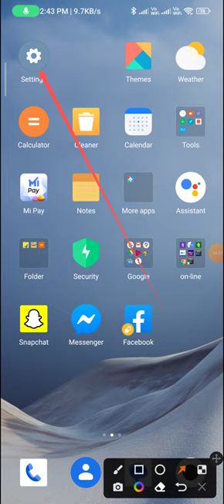Raise to awake screen in redmi note 12 | ,raise to wake feature in redmi note 12